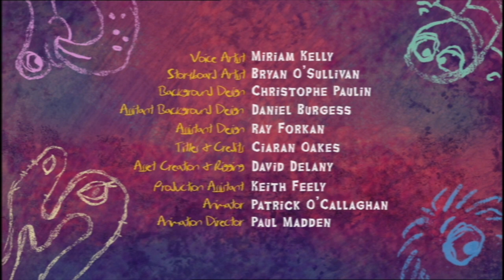I'm A Monster | Episode 31 | The Gargoyle | Andrew Crotty | Deirdre Barry | Richard Mors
Perched high above Paris we find the Gargoyle. We learn how she got her name and how the Notre Dame Cathedral came to be her home. She hates having her picture taken, but she doesn't mind sharing her secret!

Some monsters think being scary is fun, but others feel misunderstood. This is their chance to put the record straight!

Director: Andrew Crotty
Producers: Deirdre Barry, Richard Mors, Andrew Fitzpatrick